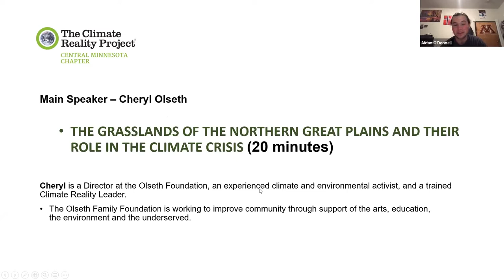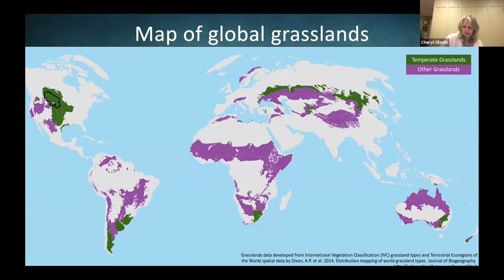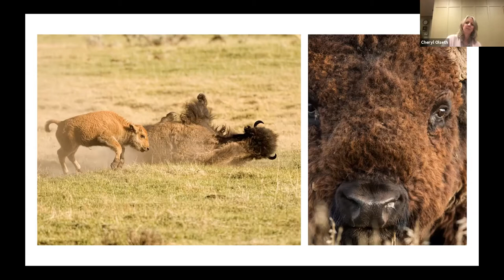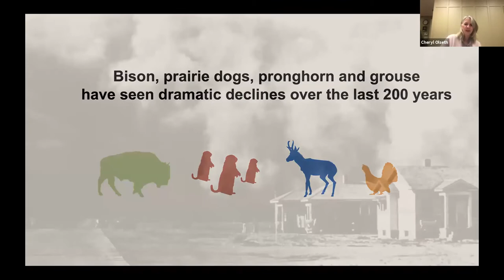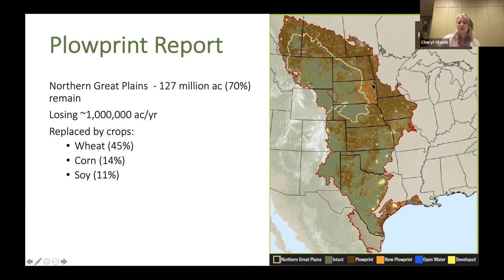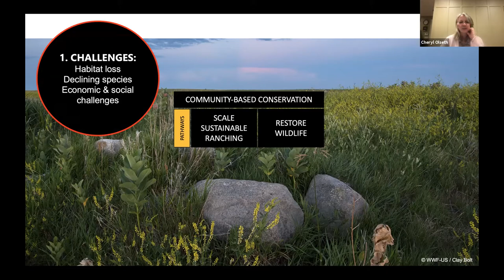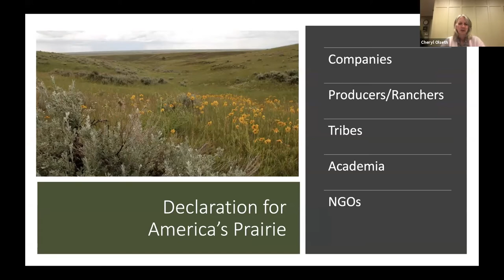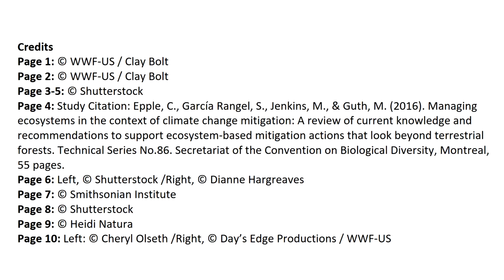The Grasslands of the Northern Great Plains and their role in the Climate Crisis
The conversion of grasslands to croplands threatens our environment.   During our chapter meeting on March 10, 2021, Cheryl Olseth shared her experiences and incredible photos.  Cheryl is the Director of the Olseth Family Foundation, an experienced climate and environmental activist, and a trained Climate Reality Leader.

The Olseth Family Foundation works to improve community through the support of arts, education, the environment and the underserved.